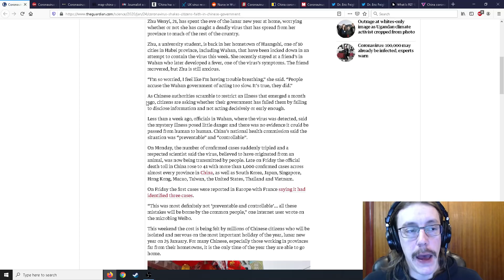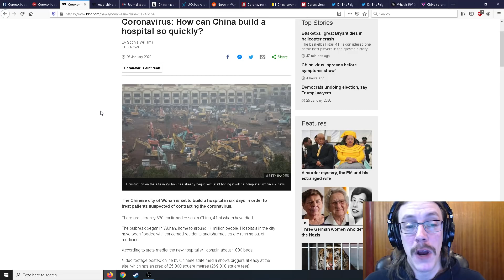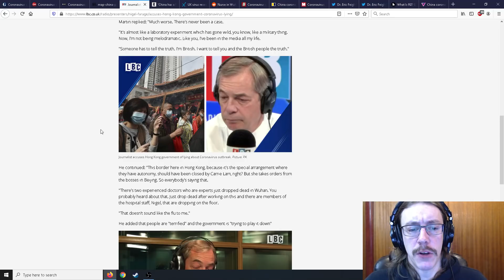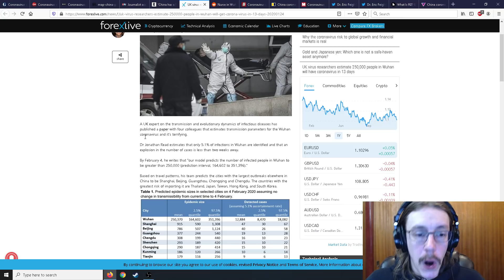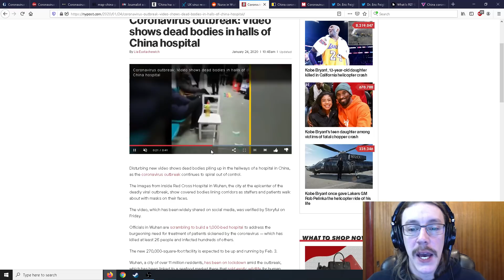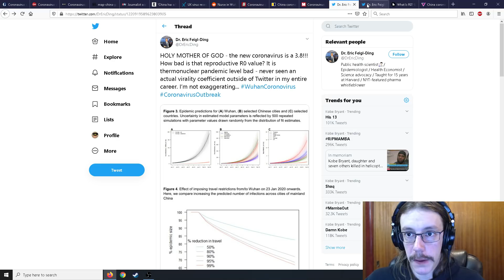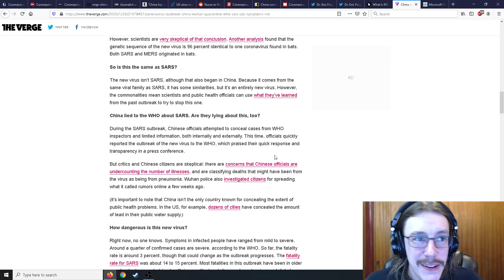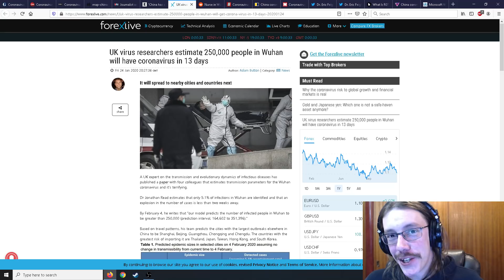Is The Chinese Government Lying About Coronavirus Numbers?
the coronavirus case is getting a little bit weird. the numbers dont add up. so little infected but hospitals are overwhelmed?